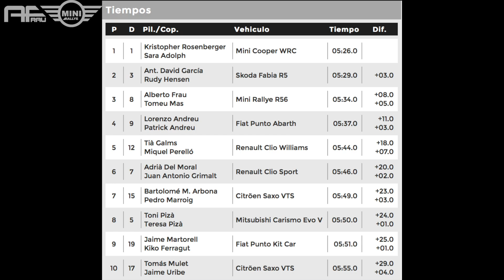Rallysprint s'Afició 2021 | B3 Tords - Calvià | Alberto Frau - MINI Rallye